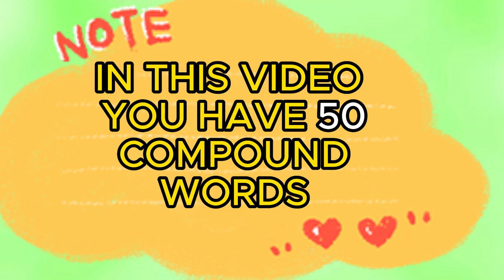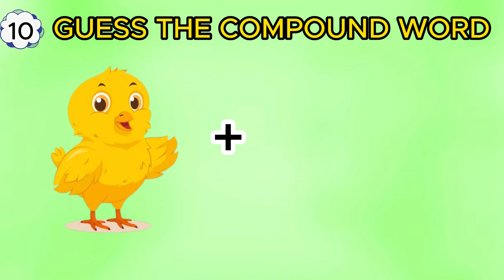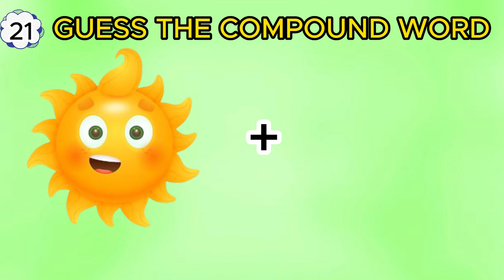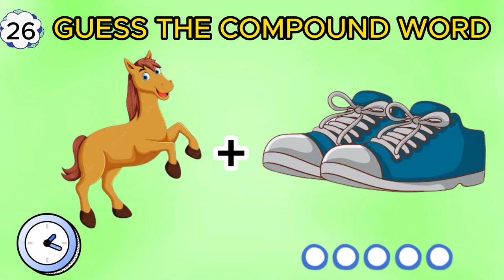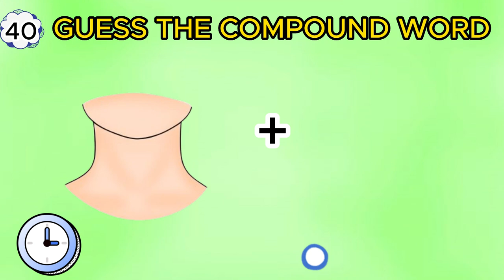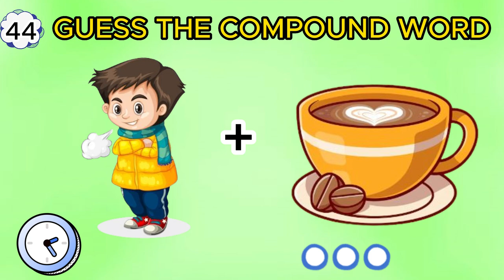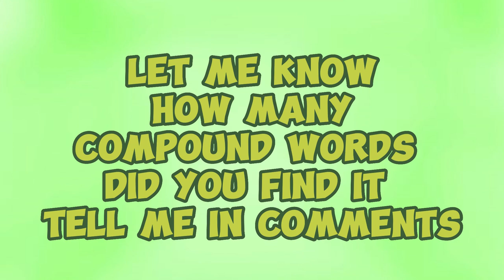Mind-Bending Challenge: Can You Guess These 50 Compound Words?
Guess the word | Compound Words | 50 Compound Words